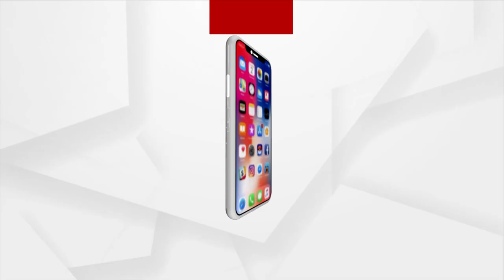Ganesh Puja Celebration With Great Joy And Pump In Bhubaneswar's Nakhara